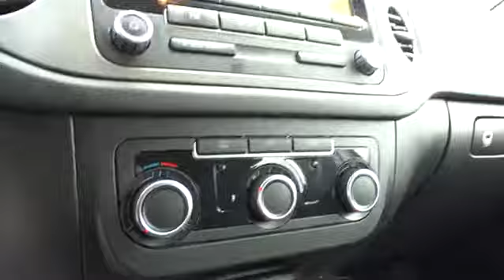2011 Volkswagen Tiguan Wilson, New Bern, Goldsboro, Greenville, Rocky Mount, NC BH20497A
2011 Volkswagen Tiguan
2011 Volkswagen Tiguan 2WD 4dr SEL - Stock#: BH20497A - VIN#: WVGAV7AX8BW526446

JUST REPRICED FROM $11,879, FUEL EFFICIENT 25 MPG Hwy/20 MPG City! CARFAX 1-Owner, Clean, Hendrick Affordable. SEL trim, Reflex Silver Metallic exterior and Charcoal interior. Heated Leather Seats, NAV, iPod/MP3 Input, Bluetooth, CD Player, Satellite Radio, Alloy Wheels, Tow Hitch, Panoramic Roof, Turbo, The 2011 Volkswagen Tiguan offers a different flavor in a vanilla class. -Edmunds.com, Non-Smoker vehicle, Local Trade, Fully Inspected and Detailed. SEE MORE! OWN THIS TIGUAN WITH CONFIDENCE: CARFAX 1-Owner. Qualifies for CARFAX Buyback Guarantee. 3-month/3,000 Mile Limited Powertrain Warranty, 24/7 Roadside Assistance, Rental Coverage: up to 3 days at $30 per day not to exceed $90 per occurrence, Trip Interruption Service: hotel, transportation, meal reimbursement, Multi-point Vehicle Inspection; detail mechanical inspection, CARFAX Vehicle History Report THE RIGHT TIME TO BUY THIS TIGUAN: Reduced from $11,879. BEST IN CLASS: VOLKSWAGEN TIGUAN: Easily pack three suitcases, two carry-ons, and have room to spare. Cargo volume is higher than the Infiniti EX35, Porsche Cayenne WHO WE ARE: One of the top Honda dealerships in Eastern, NC, Bob Barbour Honda has joined the Hendrick Automotive Group team as the new Barbour-Hendrick Honda Greenville. We have a caring and courteous staff that strives to always be professional and service your needs as the customer both today and tomorrow! If you happen to be in the market for a new or used car, then feel free to pay us a visit! We're always happy to answer any questions you might have and set up a test drive. The price does not include tax, tag, dealer administration fee of 649.00 and dealer installed accessories. Pricing analysis performed on 2/11/2016. Horsepower calculations based on trim engine configuration. Fuel economy calculations based on original manufacturer data for trim engine configuration. Please confirm the accuracy of the included equipment by calling us prior to purchase.